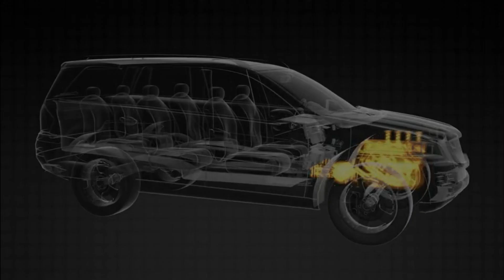Maruti suzuki Baleno Cross 1st Look | Baleno Cross Expected to Launch on early 2023 | Nexa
maruti baleno suv coupe
maruti baleno cross
maruti baleno crossover suv
baleno cross launch date
motor planet
motor octane
baleno cross 2022
baleno suv 2022
baleno suv 2022 model
new baleno suv 2022
maruti baleno suv 2022
new baleno suzuki
maruti suzuki baleno suv new model
maruti new suv 2022
maruti new suv
2022 maruti
suzuki new ytb
maruti suzuki ytb 2022
maruti baleno ytb suv
maruti ytb baleno cross
baleno 2022
maruti new launch
2022 maruti new car
suzuki new suv 2022
suv 2022
new suv 2022
baleno new model 2022
suzuki suv 2022
ytb suv coupe
2022 ytb baleno